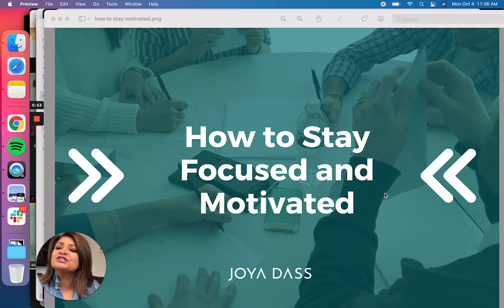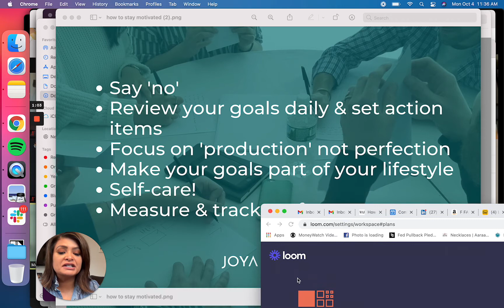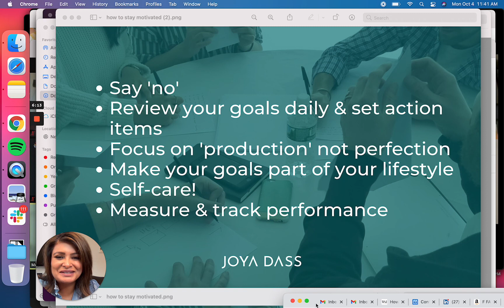How To Stay Focused & Motivated When Public Speaking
At a recent luncheon, several ladies shared they were in a place of transition and were asking how to stay focused and motivated.

Tip 1: It’s all about Focus. If you want to see results in any part of your life, you have to be ruthless when it comes to distractions and anything or anyone who can derail you from your mission. Right now, you need Results and that can’t happen without you being constantly focused on the outcome you want.

Wake up and look at your goals every morning and focus exclusively on the few activities and tasks that will allow you to achieve your goals. I like to look at my vision board and list 2-5 action items that could make each a reality

Tip 2: Focus on production, not perfection. For most of you, you just need to get in there and do the work. Stop over thinking things and start focusing on being consistent and doing what needs to be done on a daily basis. Leave your emotions at your bedroom door, you can always come back to your room if you want to feel overwhelmed, frustrated and anxious.

Tip 3: Make your goals and your work part of your lifestyle. Most of the things you need to do, can be put into your daily routines. It doesn’t matter if it’s working out, making sales calls or even building your brand online.

Everything you do can become part of your daily game plan and the best way to do that, is to make it part of your own routines and rituals.

Tip 4: Spread your work over 7 days and give yourself 2 hours a day for your own health and wellbeing. That is the coaching strategy I’ve shared with so many of you over the years to help you increase your performance, production and overall wellbeing. It is also my number one strategy to reducing stress and ensuring you maintain a high level of performance year round. Don’t take days off, you have 90 days to achieve a specific result!

Tip 5: Measure and track your performance daily. You can’t afford to fall behind on your daily objectives if you’re going to hit your target before the end of the quarter. Stay on top of yourself and be your own coach!